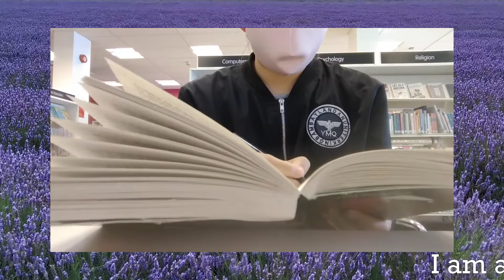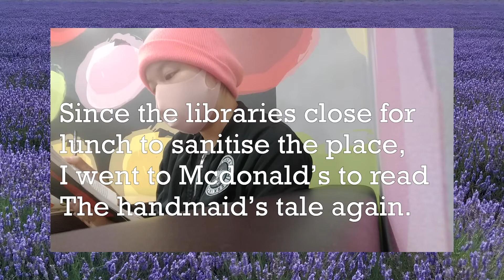Year 13 study for UK mocks QUARANTINE/LOCKDOWN EDITION!!!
I had to travel around 3 libraries to get studying done. Each library only allows me to stay there for 45 minutes and I am not allowed to study, I must use the computers. I actually got told off for staying a little longer which is unfair because some of us just don't have a peaceful space at home :( but I hope it encourages you to study even if you are not in the best space.

GCSEs, A levels, secondary school, secondary school advice, sixth form, sixth form advice, college, college advice, uk education, GCSE history, A level history, GCSE English literature, GCSE English, A level English, A level English literature, GCSE music, A level music, primrose kitten,